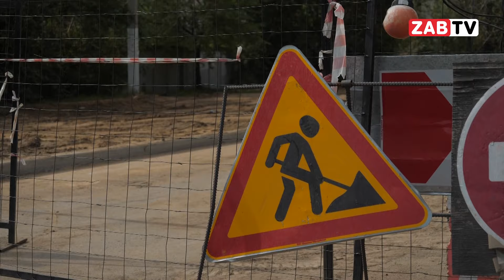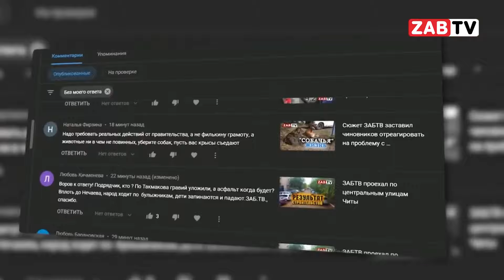Картина Дня - 3 сентября 2024 года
В Краснокаменске приступили к реализации мастер-плана, сообщает пресс-служба полпреда президента России на Дальнем Востоке.

Сити-менеджер Читы Щеглова предупредила владельцев нестационарных объектов о соблюдении установленного внешнего облика.

Четыре миллиона рублей были выделены для Федерации плавания Забайкалья на 2024 год, сообщил корреспонденту  ZAB.RU президент организации Александр Старицын.

Жители 4-микрорайона, домов №28 и 29 города Чита подарили коллективу ZAB.TV благодарственное письмо за помощь в освещении проблем.

Замминистра гражданского общества Забайкалья Александр ВОлчек ушел в отставку — он проработал чуть больше года.